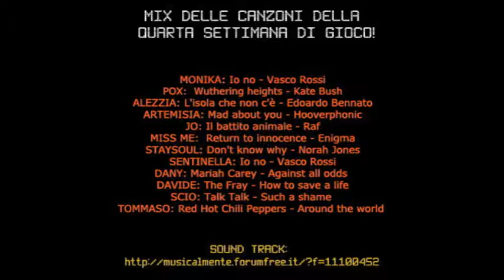SOUND TRACK: Le esibizioni della quarta settimana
Mix delle esibizioni della quarta settimana!

MONIKA: Io no - Vasco Rossi
POX:  Wuthering heights - Kate Bush
ALEZZIA: L'isola che non c'è - Edoardo Bennato
ARTEMISIA: Mad about you - Hooverphonic
JO: Il battito animale - Raf
MISS ME:  Return to innocence - Enigma
STAYSOUL: Don't know why - Norah Jones
SENTINELLA: Io no - Vasco Rossi
DANY: Mariah Carey - Against all odds
DAVIDE: The Fray - How to save a life
SCIO: Talk Talk - Such a shame
TOMMASO: Red Hot Chili Peppers - Around the world